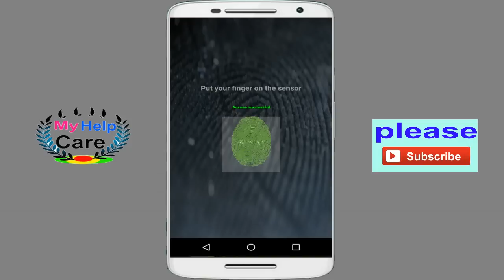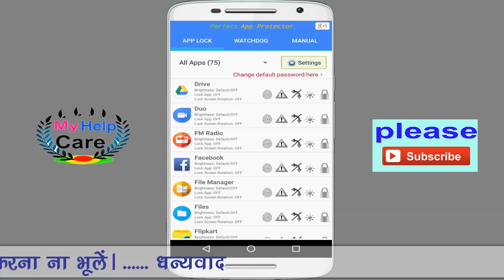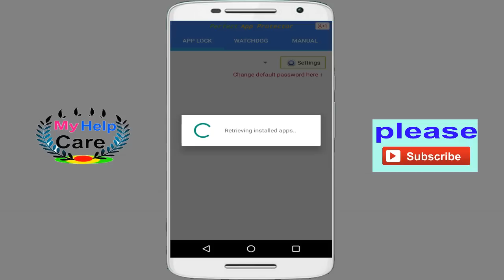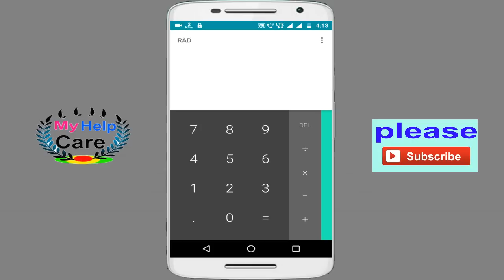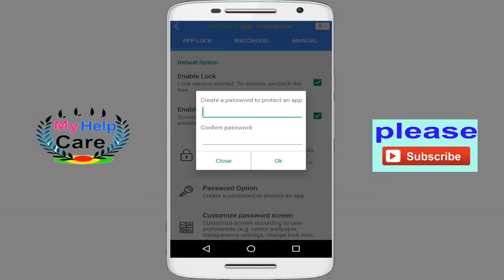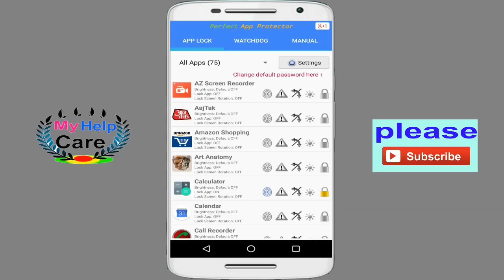How to use Fingerprint Sensor in All Andriod Mobile Phone Free,A secret trick Available for you,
Perfect app lock

How to Download Windows 10 free with product key

★ Google TOP 20 application.

** All Features of FREE version are same as Pro version! (no limit!) **

Perfect AppLock! lets you protect any applications you want with PIN, Pattern or Gesture. You can lock: Whatsapp, Facebook, Twitter, Skype, SMS, Email, Gallery, Camera, USB connection, Settings and any apps you choose.

Like us ? Hit the +1 button.

* FREE version (version w/ ads)

# Features
1. Lock any apps by using pin,pattern or gesture.
2. Screen Filter support: Effectively manage screen brightness of individual apps
3. Rotation Lock support: Prevents unwanted screen rotation on each apps
4. Watchdog : After 3rd failed password attempt, built-in camera takes photo of attacker.
5. Lock WiFi, 3G data, Bluetooth, Sync, USB (MTP is not supported)
6. Lock Home Screen, Lock Outgoing Calls, Lock Incoming Calls, Lock App Install/Uninstall
7. Time, WiFi based locking policy supported.
8. Fake Popup : Displays fake error message when locked app is launched.
9. Minimum resource used.
10. Remotely start AppLock service using SMS command.
11. Gesture, Pin, Pattern, Text password supported.

Permissions
- Call permission : for Stealth Mode feature. (Stealth Mode hides a launch icon)
- SMS permission : for Remote Control feature (You can start AppLock service via SMS)
- Take Picture permission : for WatchDog feature

* AppLock Service restarting is required after each updates
* 'Phone calls' permission is required for Stealth Mode
* If you have two or more launcher, you must select one as default
* Perfect AppLock does not support smaller screen sized phones such as HTC wildfire
We will send execution AppLock file (apk) once payment transaction is completed using Paypal. AppLock apk file allows simple installation on many devices.
Also, please let us know if there are any incorrect English use on our AppLock.

** Android 5.1.1 Lollipop 100% Compatibility.